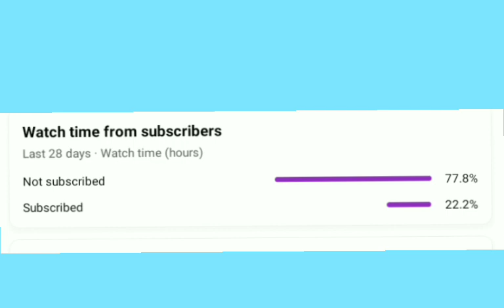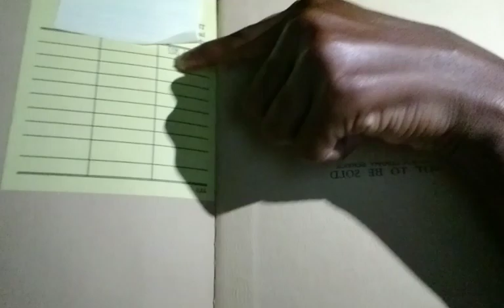50+ WINTER AND CHRISTMAS BUCKET LIST IDEAS! Vlogmas Day 4